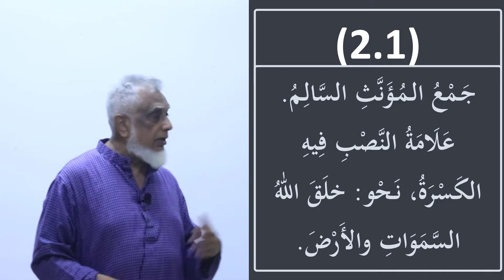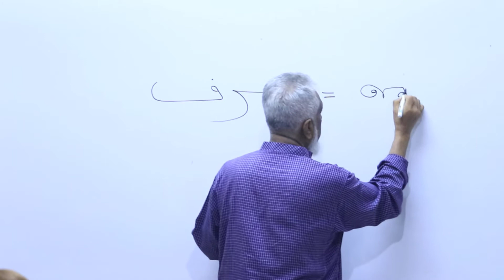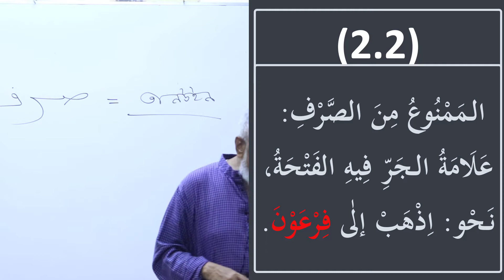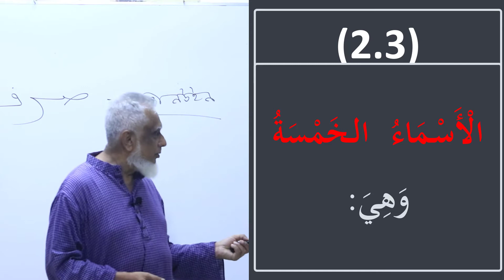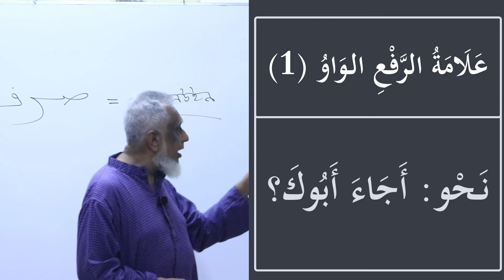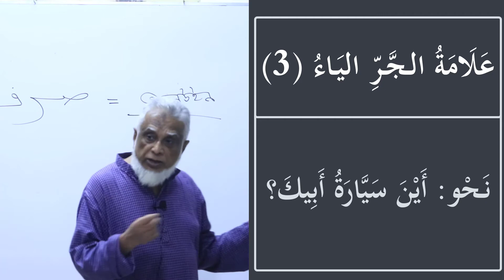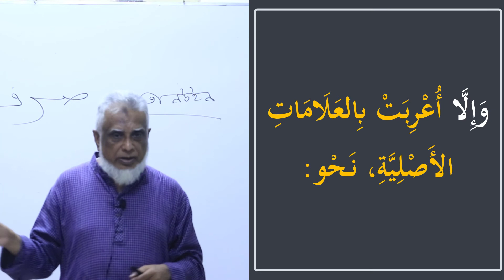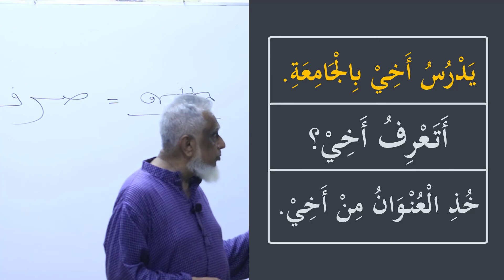45.4 Semester 5 Day 14 Part 4 |Reader 6 Lesson 1 Part 25 Primary & Secondary Endings | LQDhaka reza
LQDhaka reza karim
Madinah Arabic Reader 6 Lesson 1 Part 25
and Grammatical Analysis of Surah 1 Verse 5 and Surah 3 Verse 25
Dr. V Abdur Rahim
Asif Meherali
LQToronto.com
LQDhaka.com

LQDhaka
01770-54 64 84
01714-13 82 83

Semester 5 Day 14 Part 4